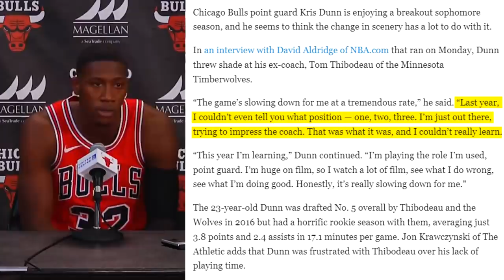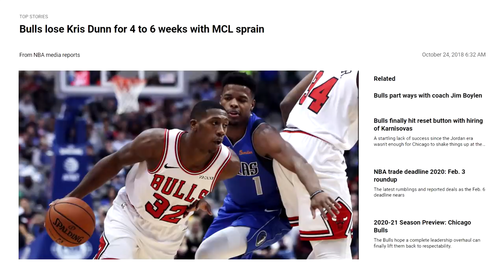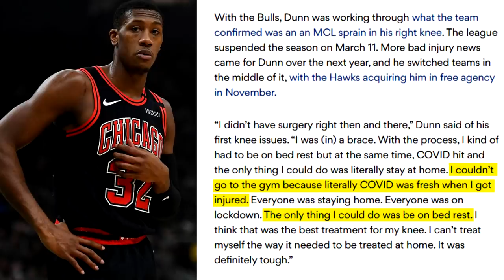How Kris Dunn Went From a Top 5 Pick to Out of the NBA in 5 years